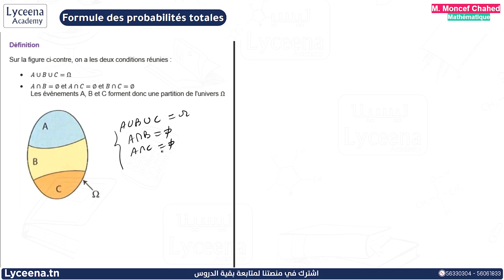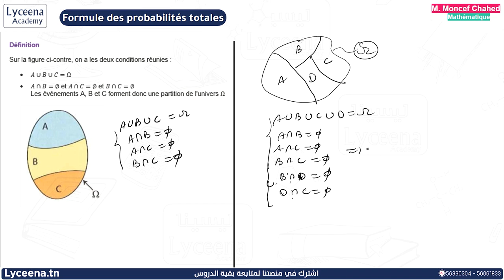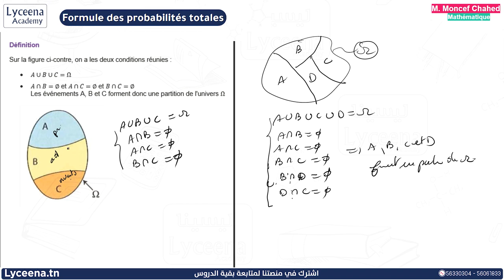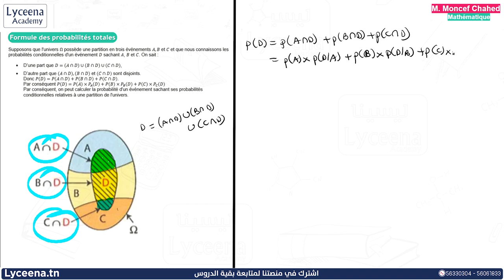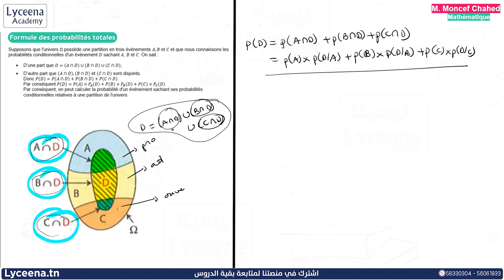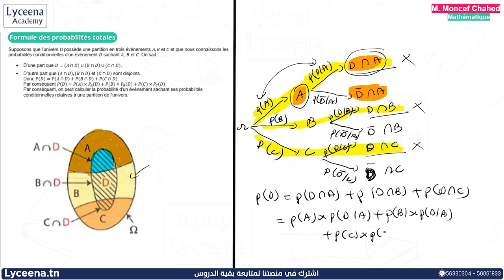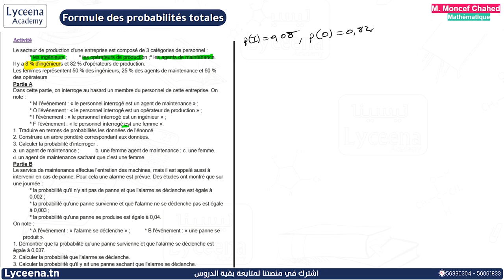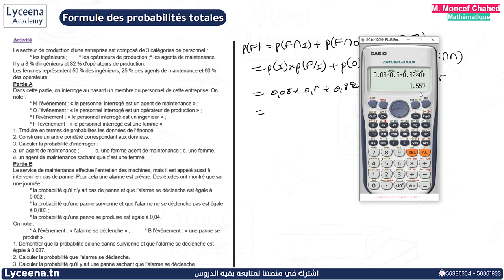Bac Sciences Exp | Mathématiques | Probabilité | Probabilité conditionnelle (2)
معاك للـAdmis 😍